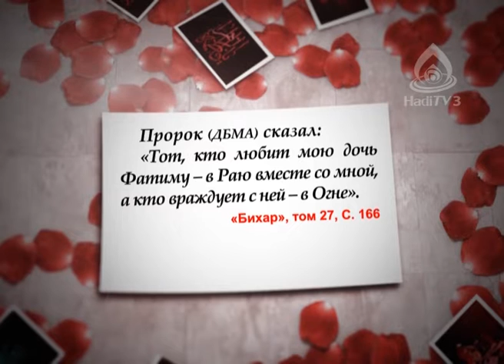Фатима, мир ей, и Свет Аллаха №1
Роль Фатимы Аз-Захры, мир ей, в противостоянии тьмы и Света Аллаха №1